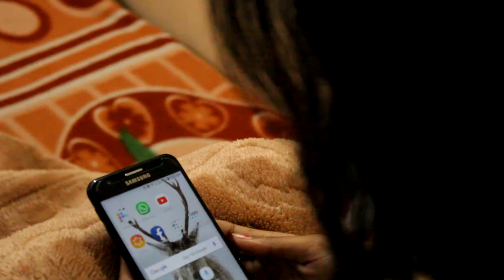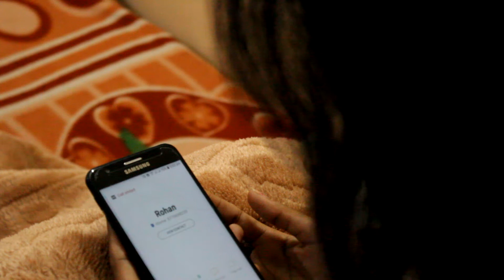Making of Short film 'I Never Miss You' | A Harish Kumar Patel's film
I Never Miss You, a short film Written and Directed by Harish Kumar Patel
Hope you will enjoy the making and fun behind the scenes.

Story/Screenplay/Cinematography/Directed/Edited By,
Harish Kumar Patel

Cast
Esha Bihal